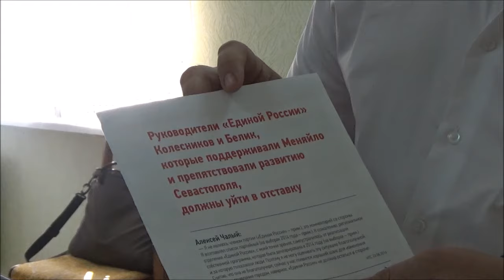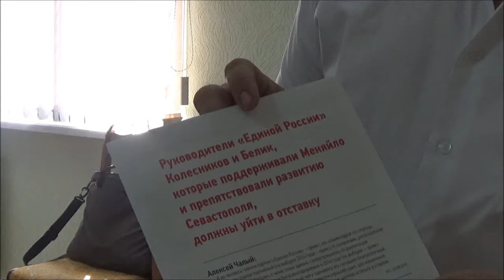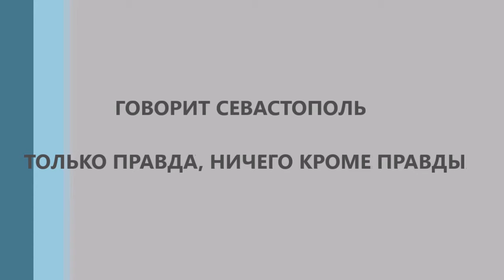ГОВОРИТ СЕВАСТОПОЛЬ ! Обращение к Николаеву Олегу !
Обращение к Николавеу Олегу Александровичу, кандидату в Государственную думу РФ. Главное честность, а не манипуляции... Максимальный репост соратники )